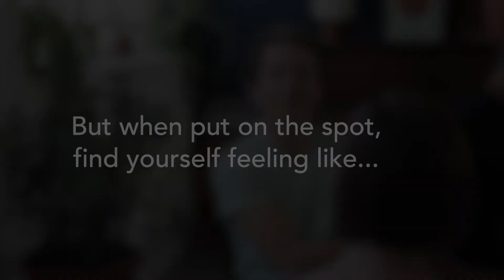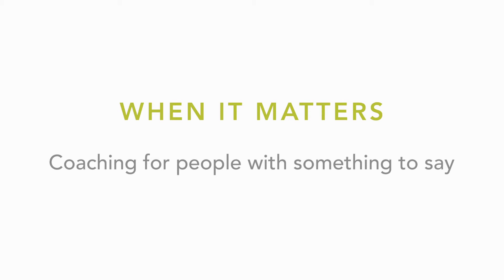SHORT 'When it Matters' Course video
'WHEN IT MATTERS'

· Passionate change-makers with something to say, but who get flustered when the pressure is on
· People with a purpose and a desire to communicate it with your whole self
· Straight talkers alienated by business jargon and superficial chit-chat
· Big thinkers with a message to share and a will to make it count, even under pressure.

If you’re ready to lose the anxiety, find your voice and make it heard, I invite you into a space were you can practice that bigger version of you; to take off the mask and de-cloak the brilliance that is you. Emerge unashamed, unafraid, and relish standing rooted in what really matters.

When It Matters is an intensive communication coaching program that will transform your relationship with your voice and body and allow you to show up, speak up and deliver, whatever the situation.

Practice being unprepared

It’s not about presentation it’s about being present.